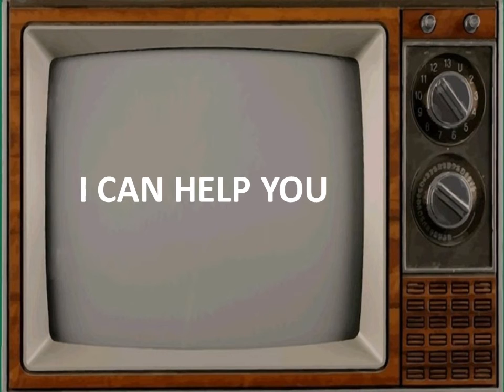GOTTA MINUTE : THE DAMAGE FILLER/KILLER WORDS DO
Weekly segment, one minute or less, giving you tips on how to stop wasting time, which wastes money, and become a more proficient, efficient and effective Speaker, Storyteller and Presenter not only from the stage, but in meetings, sales, fundraising and so much more.

My online course " GET TO THE DAMN POINT" (and information) can be found here: